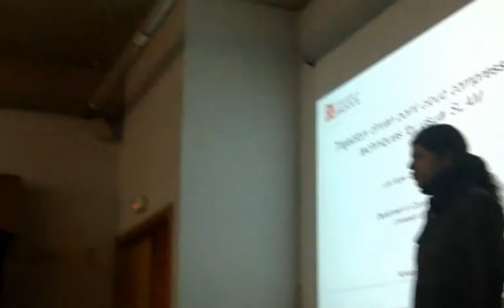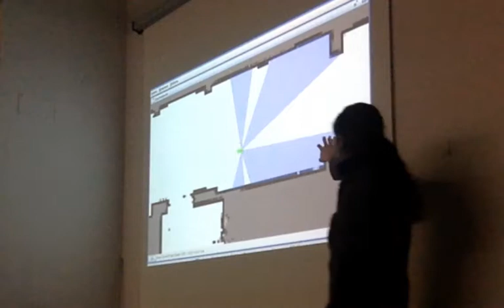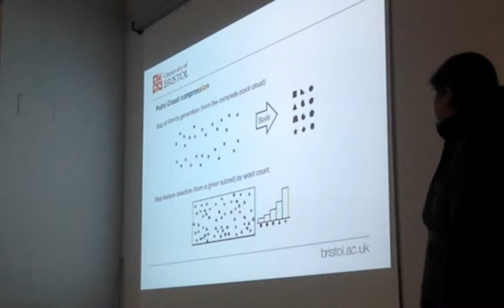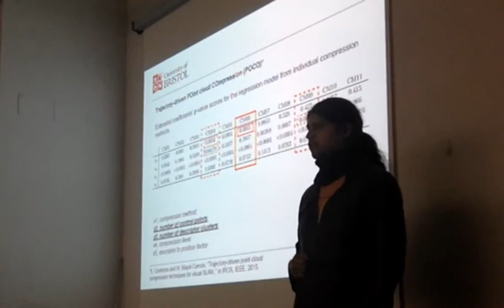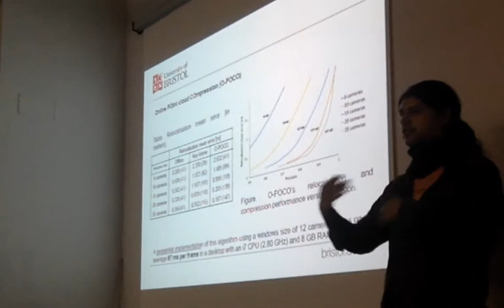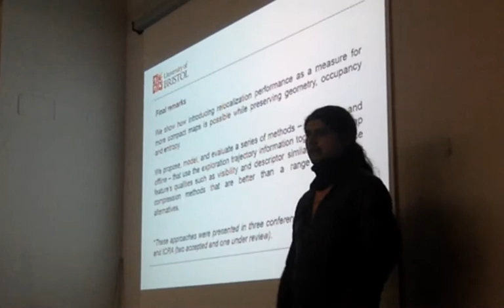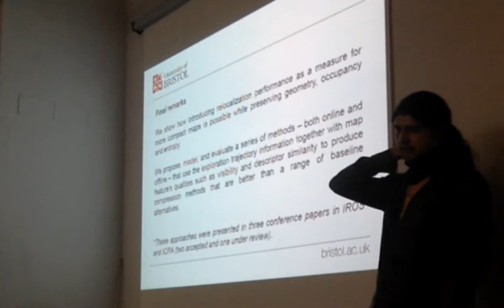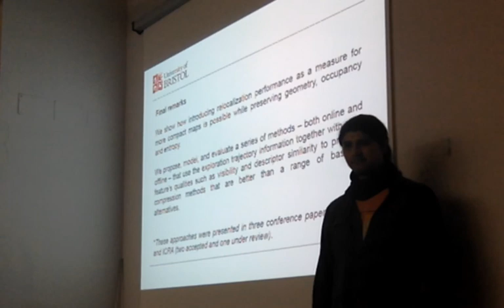Point Cloud Compression_ Visual SLAM (Luis Angel Contreras)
I am Luis Contreras. I obtained a PhD in Computer
Sciencia in the University of Bristol and the Master
in Electrical Engineering in the National
Autonomous University of Mexico. My main
research area is focused on robot manipulation
and navigation and I have been developing
algorithms to such aim. Those algorithms have
been presented and tested in several international
conferences and competitions such as ICRA,
IROS, and the RoboCup.
Talk abstract
Although in the many years of work in the
Simultaneous Localisation and Mapping (SLAM)
problem several mapping and localisation
frameworks and systems have been developed,
map representation is still core to their operation
for the vast majority of these works. Taking into
consideration the task to be performed, "beautiful"
models (e.g. dense and textured point clouds) are
not necessarily the most "useful". Map
representations should be generated to maximize
the response to a specific task or tasks rather than
for graphical amusement.
In our work, the task to be performed takes great
significance at the moment of generating a map
based on its future use. In particular, this research
explores the camera relocalisation problem as a
measurement of usefulness and then builds a
whole argumentation on map construction around
it. Even though relocalisation is the chosen
performance criteria, a number of different
information layers are proposed and evaluated --
namely, the descriptor information's relative
entropy, map-feature occupancy grid, and the point
cloud's geometry error.
In this talk, I will introduce the concept of SLAM
and show some of the state-of-the-art solutions. At
the end of the talk, I will show you our approach to
the problem where we include the task in the
mapping process.